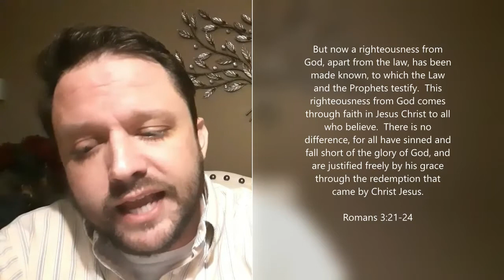He Is Risen - Yahweh Tsidkenu - Apollo Underground Vlog - 04/12/2020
Easter devotional from Pastor Brian - Christ is our Righteousness

Apollo Baptist Church is currently in “Underground Mode” in support of the public health request of our governing leaders. We will only meet from home in online groups. This is our pastor's vlog updating our church on its progress creating a culture of discipleship that leads to worship and compels us to be on mission during a pandemic.

If you are a guest and would like to visit with us, please call the church office at to find an online meeting best for you. Please pray for our country as it seeks to rid itself of the COVID-19 virus.